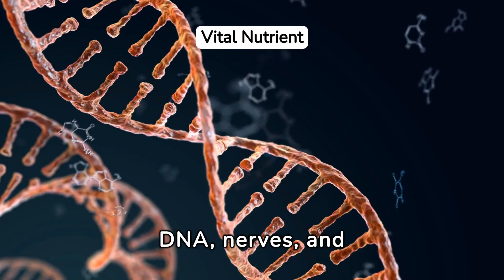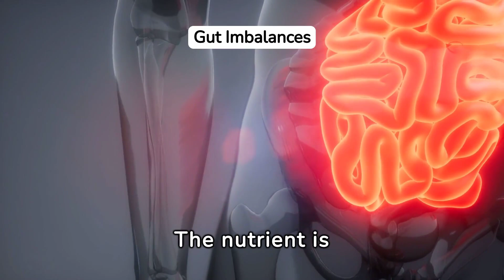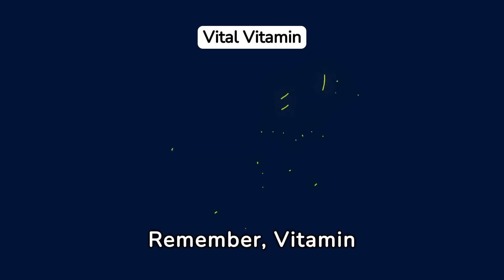Symptoms of Low B12 | Vitamin B12 Deficiency Symptoms | B12 Deficiency Signs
Welcome to @PhysioMedics. In this video we are going to discuss Vitamin b12 deficiency symptoms.

Vitamin B12 deficiency manifests through various warning signs that can affect both physical and mental health. One common indication is fatigue and weakness, which may result from insufficient red blood cell production leading to anemia. Individuals might also experience tingling or numbness in their hands and feet, indicative of nerve damage caused by low B12 levels. Cognitive issues like memory loss, difficulty concentrating, and mood changes such as depression or irritability can also signal deficiency. Digestive disturbances like diarrhea or constipation may occur, along with loss of appetite and unintentional weight loss. In severe cases, individuals may develop glossitis, characterized by a swollen, red, and painful tongue. Recognizing these warning signs is crucial for early intervention and proper treatment to prevent further complications associated with vitamin B12 deficiency. Regular monitoring of symptoms and consulting with a healthcare professional for appropriate diagnosis and management are essential for maintaining overall health and well-being.

Vitamin B12 deficiency can manifest in various symptoms affecting multiple bodily systems. Neurologically, individuals may experience tingling or numbness in the hands and feet, difficulty walking, memory problems, and even depression or mood disturbances. Fatigue and weakness are common physical symptoms, often accompanied by pale or jaundiced skin due to anemia, a hallmark of B12 deficiency. Digestive issues such as diarrhea, constipation, or loss of appetite may also occur. Furthermore, untreated deficiency can lead to more severe complications like nerve damage, cognitive decline, and an increased risk of cardiovascular problems. Timely recognition and treatment of B12 deficiency are crucial to prevent long-term health consequences.

In addition to the neurological, physical, and digestive symptoms, vitamin B12 deficiency can also impact the cardiovascular system. Anemia resulting from B12 deficiency can lead to an increased heart rate, shortness of breath, and even chest pain, as the heart works harder to deliver oxygen to the body's tissues. Furthermore, untreated deficiency may contribute to elevated levels of homocysteine, an amino acid linked to cardiovascular disease risk. Over time, this can raise the likelihood of developing conditions such as heart disease, stroke, or peripheral vascular disease. Beyond the physical manifestations, B12 deficiency can also affect mental health, potentially leading to cognitive impairment, confusion, or even psychosis in severe cases. Consequently, recognizing the diverse array of symptoms associated with B12 deficiency is essential for prompt diagnosis and management, ultimately safeguarding both physical and mental well-being.